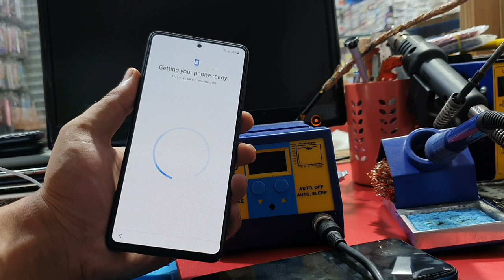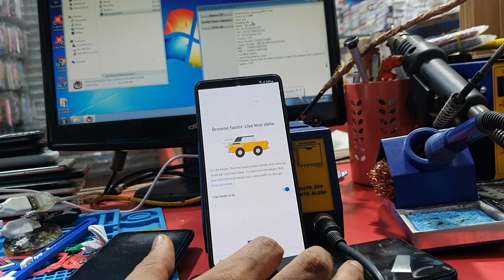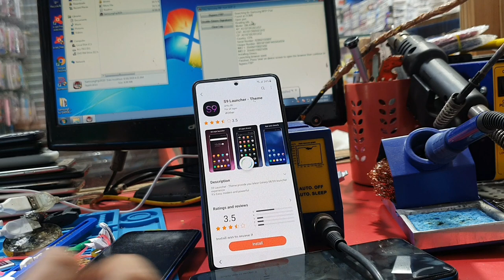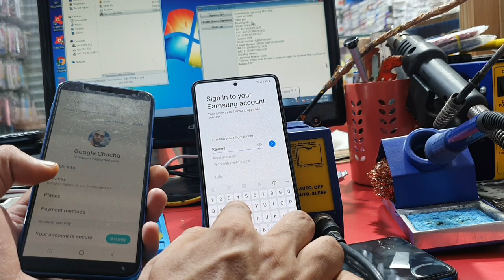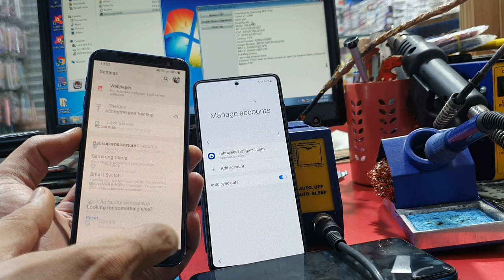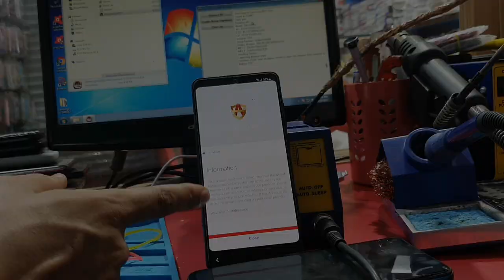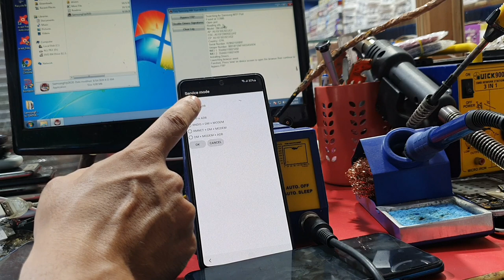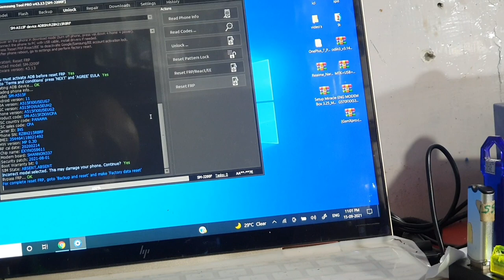Samsung A51 Frp Bypass Android 11 U8 U9 | Patch 1 Aug. 2021 | Frp Bypass Samsung Android 9, 10, 11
Rayees Ruh
Samsung A51 Frp Bypass Android 11 U8 U9 | Patch 1 Aug. 2021 | Frp Bypass Samsung Android 9, 10,
How To Samsung Frp Bypass Android 11 U3 u4 U6 U8 U9
Free Samsung Frp Tool 2021
Samsung All Mobile's Google Account Bypass Free Tool By Google Chacha